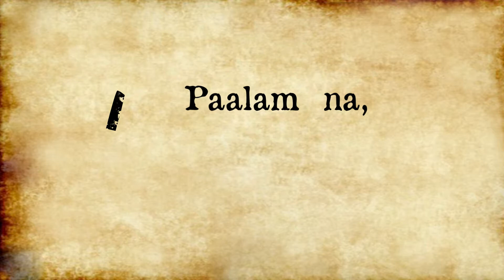MAPEH | Opera (Biochemistry)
Based from the opera performance "Paalam na Pag-ibig" by Regine Velasquez-Alcasid and Janno Gibbs